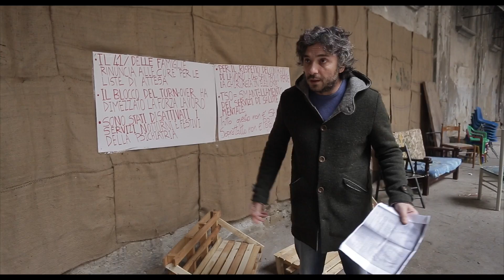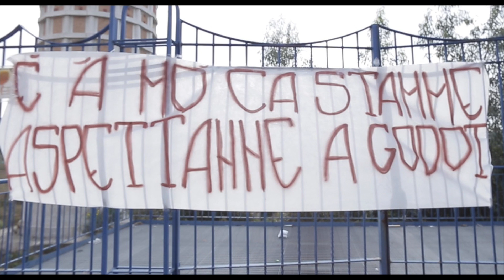Da Godot la serie, 8 - finiscono di aspettare Godot !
Aspettando Godot diventa una serie : Quando si aspetta Godot. 21 attori lo aspettaranno percorrendo diversi approcci recitativi, luoghi e situazioni quotidiane.
Questa possibilitá di usare il testo di Beckett in questo modo nasce dalla convinzione che " gran parte della scrittura teatrale del 900" non appartiene alla storia particolare dell' uomo ma all'uomo come prodotto del mondo. Certi luoghi e certe storie e certe situazioni oggi, da soli, sono di per sè " una frase", sono più forti delle parole e riescono ad attirarle a sè e a farle diventare altro senza forzartura e senza modificare in alcun modo il testo originale.

Aspettano Godot Peppino Mazzotta e Vincenzo Ferrera.
Dal punto di vista di Donatella Furino e Emma Campili
Riprese di Luca Scarparo.